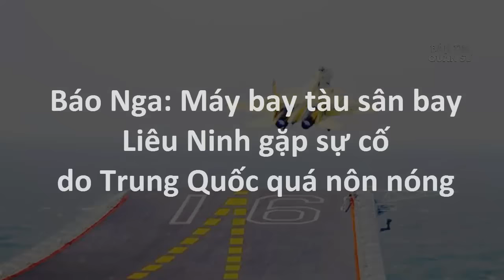Chiến Sự Biển Đông - Trung Quốc Quá Nôn Nóng Dẫn Đến Máy Bay Tàu Sân Bay Liêu Ninh Gặp Sự Cố Do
(❤‿❤) KẾT NỐI